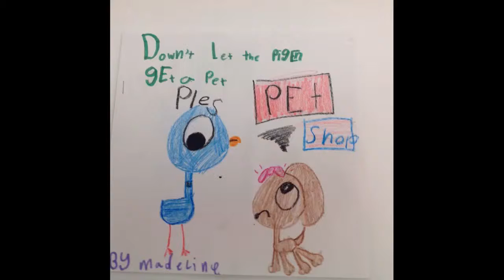Don't Let The Pigeon Get A Pet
By Madeline